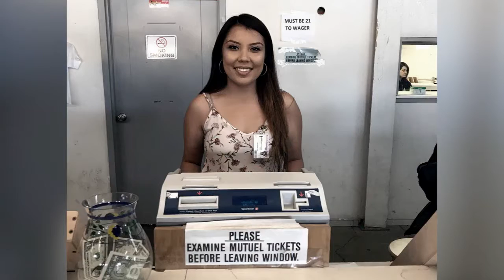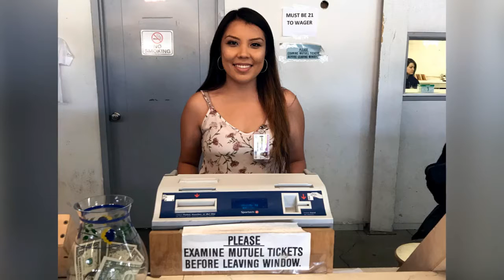PariBet Racetrack Industry Student Experience: A Proper Introduction